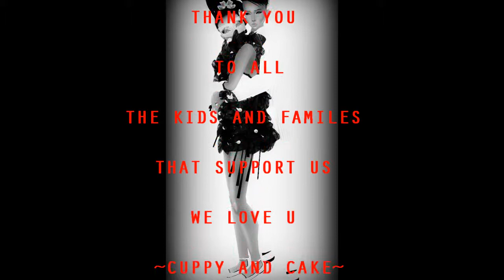LAVISH COUTURE FASHION SHOW